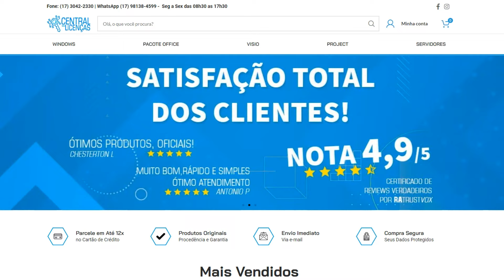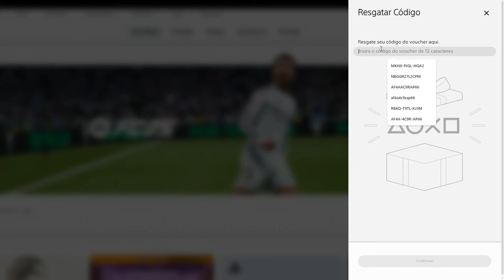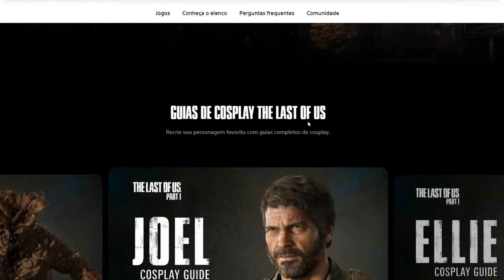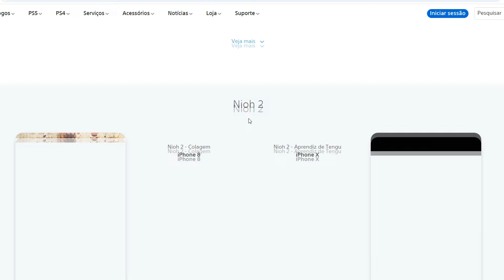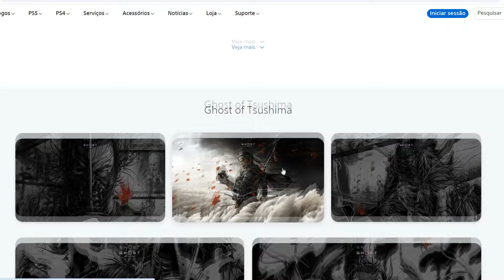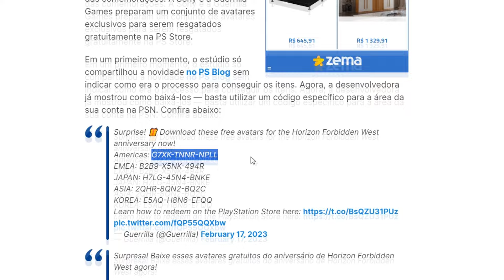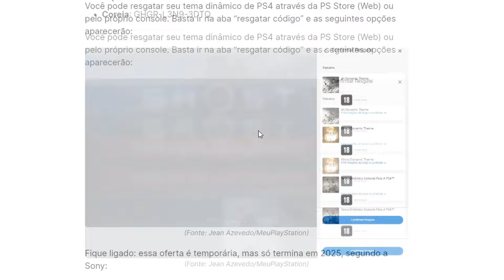CÓDIGOS E PRESENTES GRÁTIS PRA TODOS NO PS4 E PS5!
LINKS CITADOS - NBGG-R27L-2CPM
G7XK-TNNR-NPLL
5FM9-5LN6-FCM2